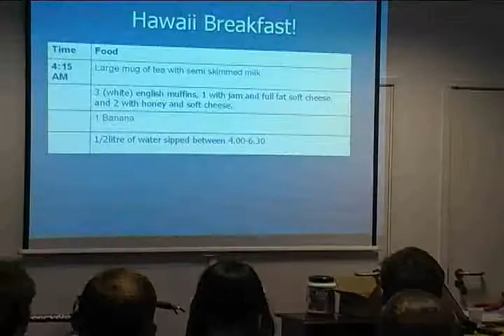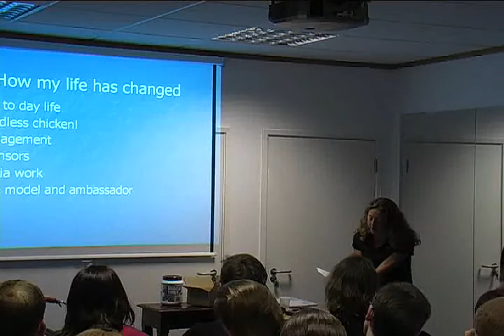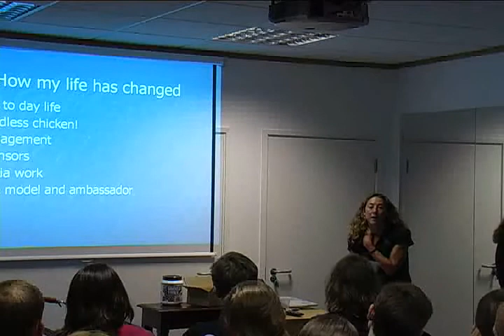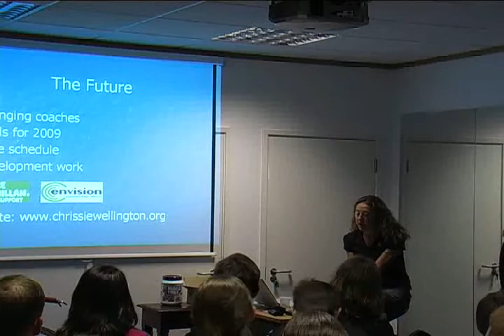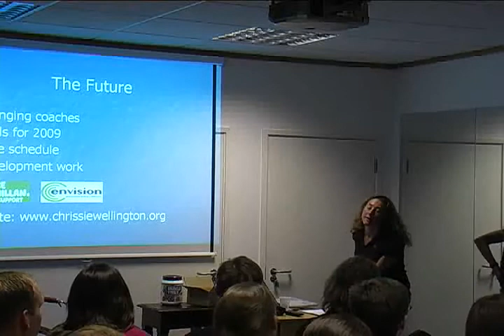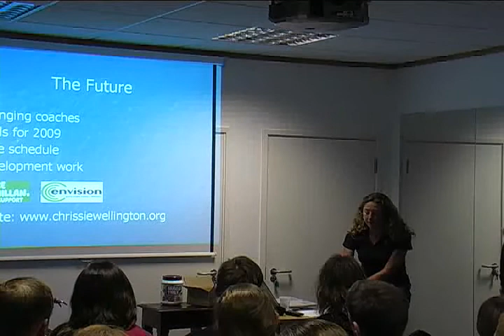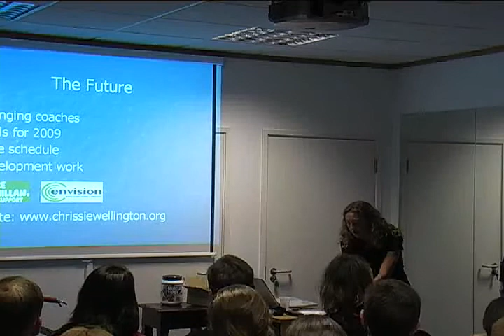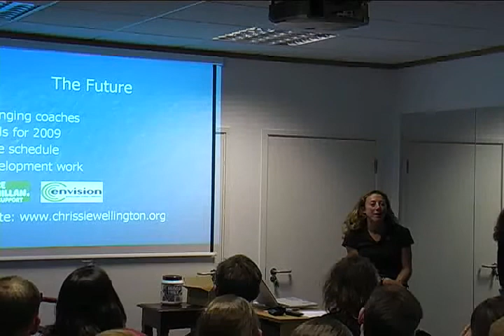An evening wtih Chrissie Wellington 2008 - Part 3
Tri247
Production Director: Cally Shanley